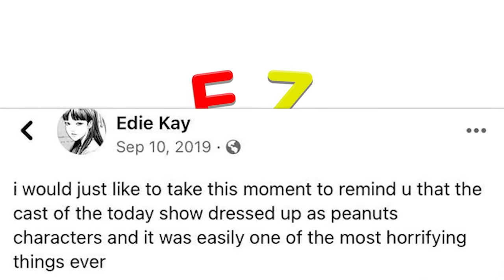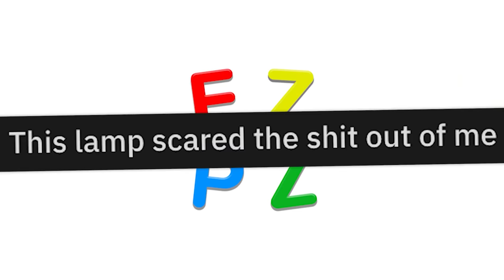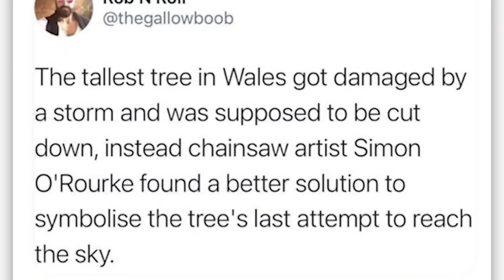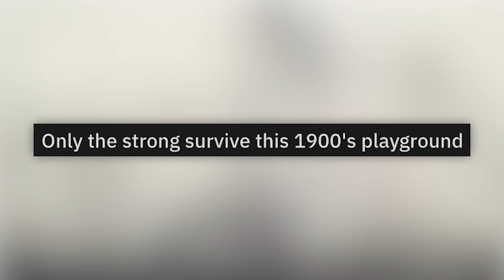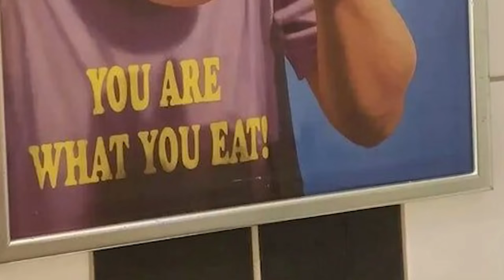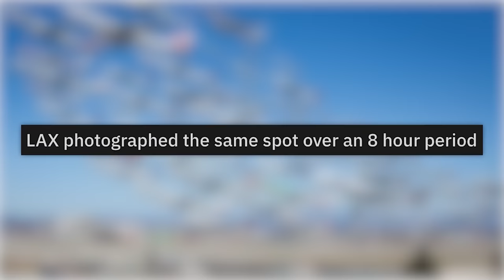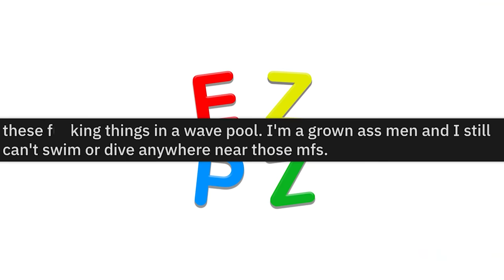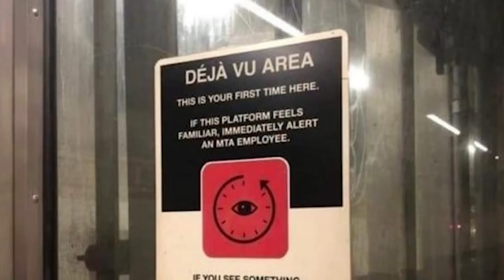THE MOST ODD OF r/ODDLYTERRIFYING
Almost an hour of the top posts from r/Oddlyterrifying on Reddit. Don't forget to check out the community subreddit

David | THOMAS NO: 00:00:00
Zach | come sit on papa's lap :): 00:09:14
David | run :00:20:28
Cougar | i'm so scared :00:29:55
David | would you? :00:41:17